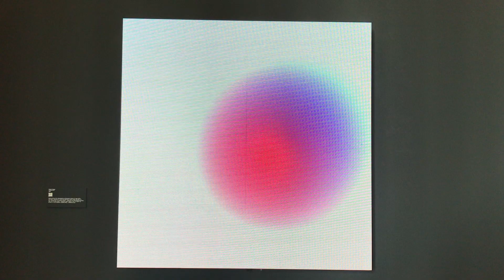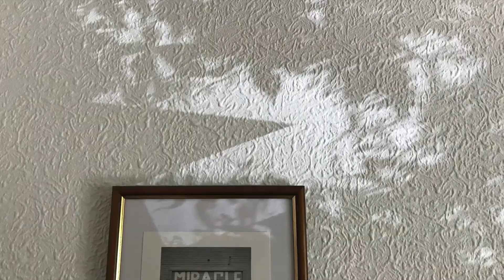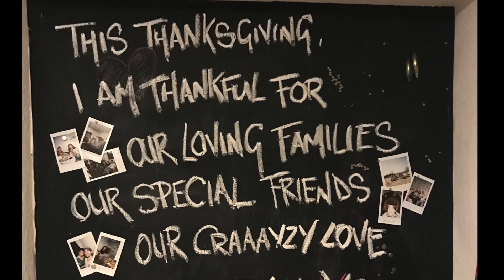memory tape 2022 (CM)